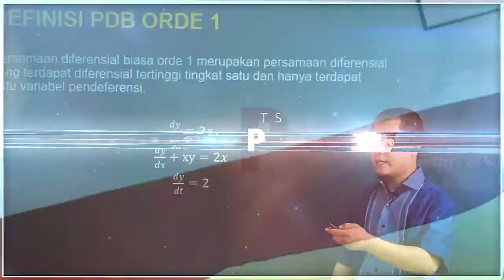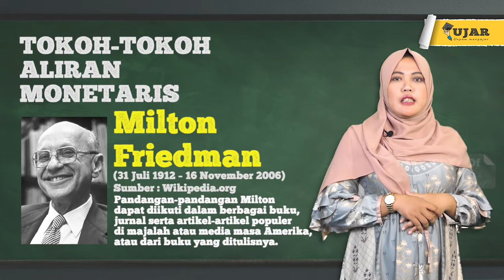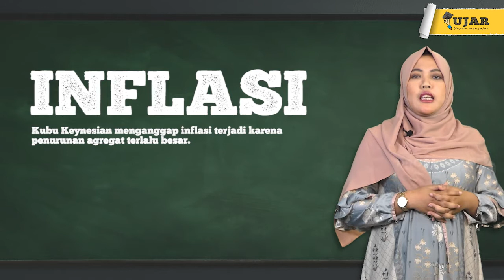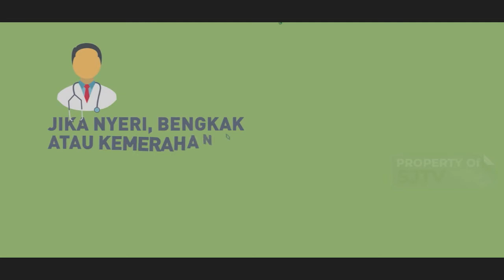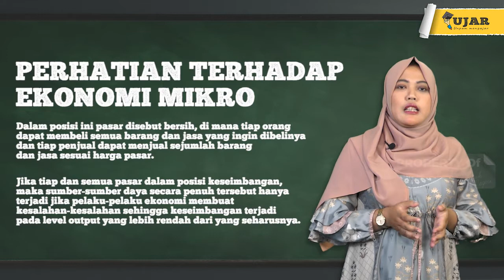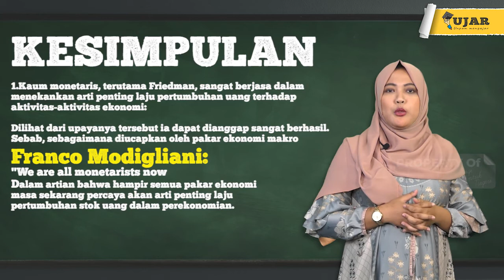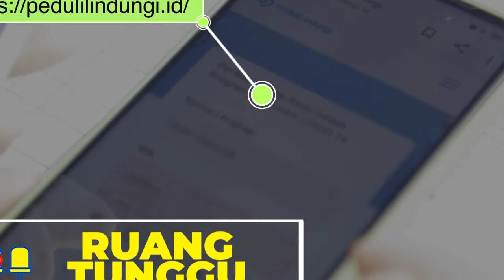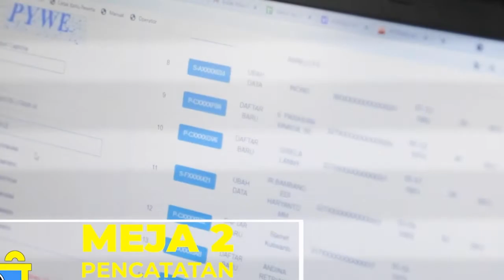Episode 3 PEK Perbedaan Aliran Monetaris dengan Keynesian